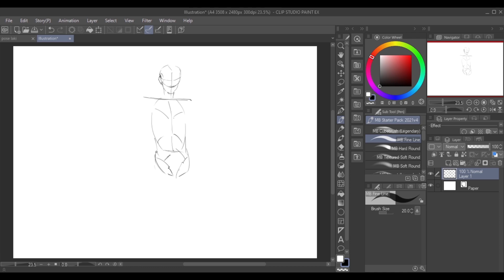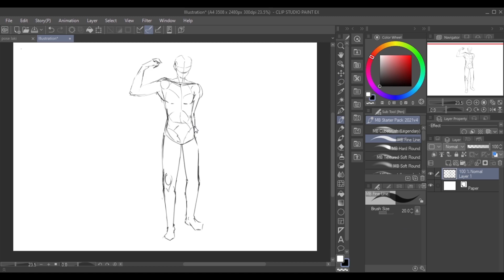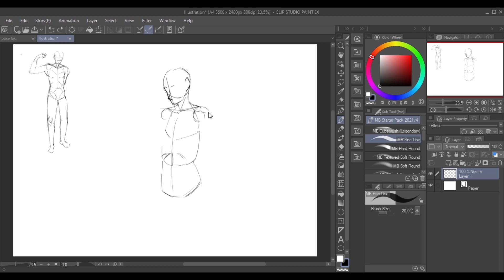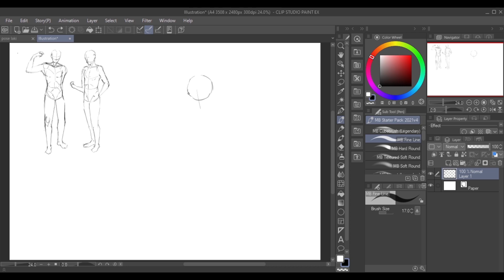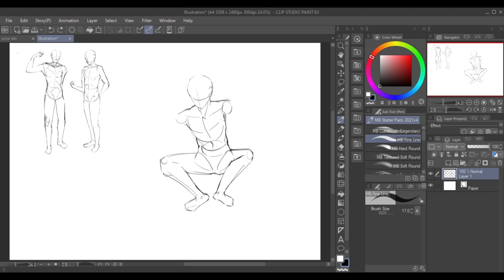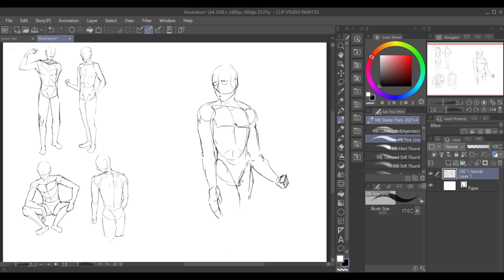Speed Paint | Daily drawing exercise | Latihan gambar (5)